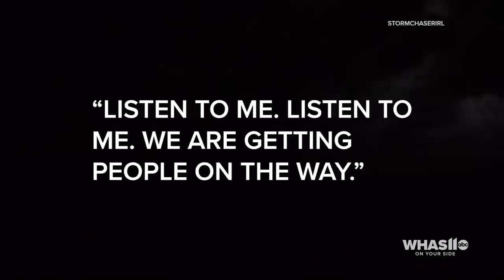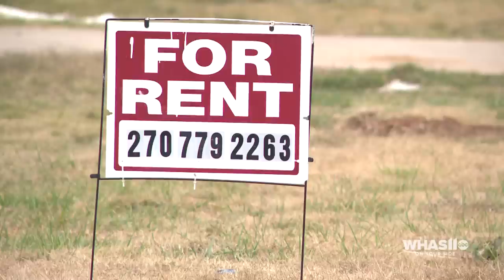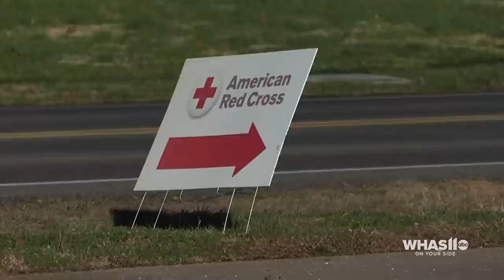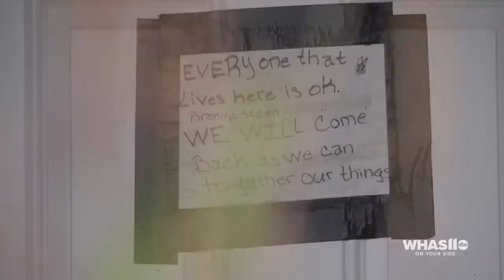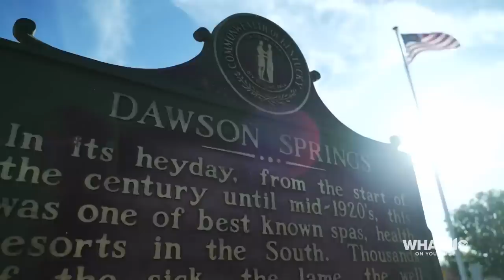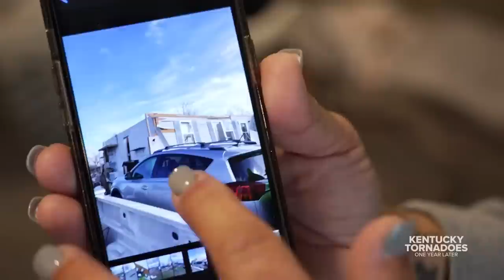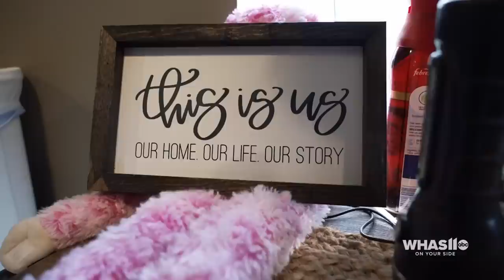Special Report | Kentucky Tornadoes: One Year Later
On Dec. 10, 2021, tornadoes ripped through western Kentucky.